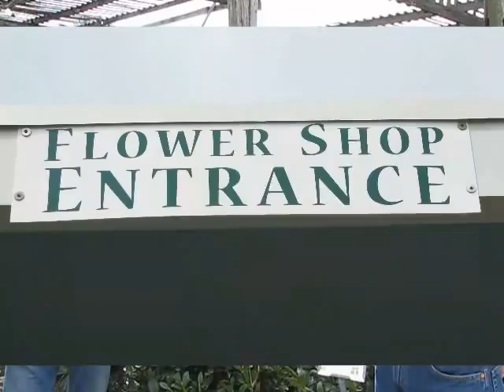Cheshire Nursery for 150 years and still growing Cheshire CT 203 272 3228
Bill Beebe and Rick Beebe